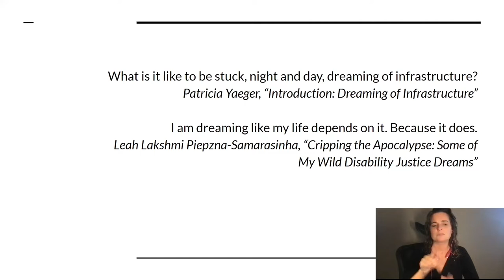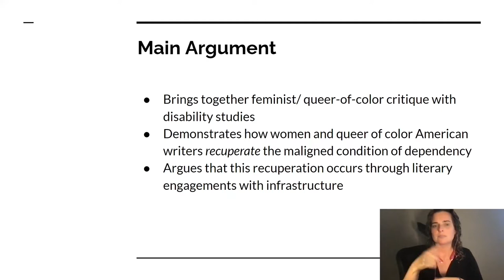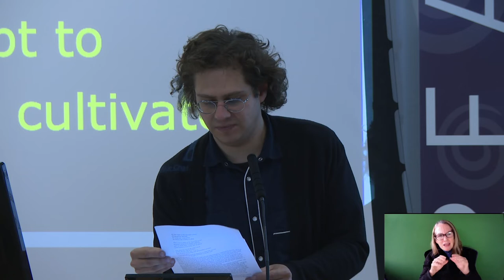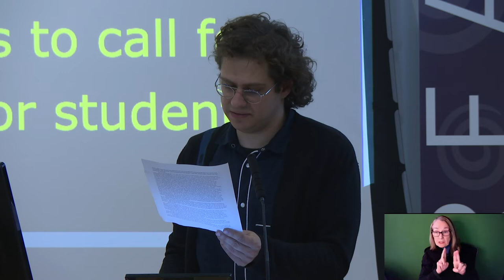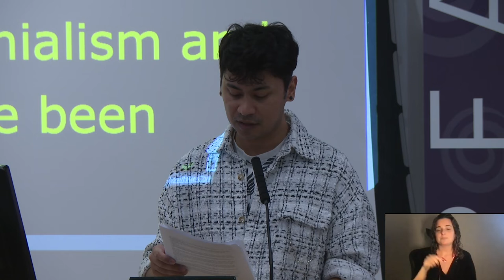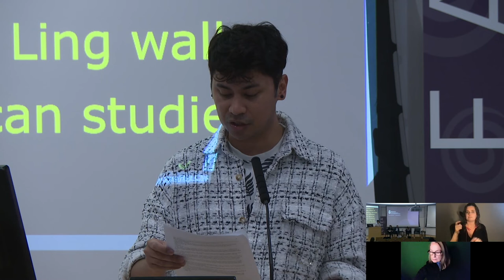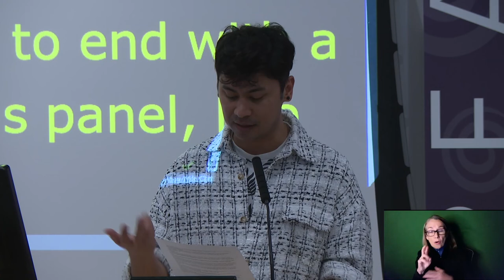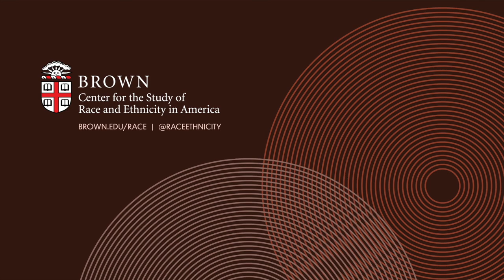Critical Conversations: Disability, Accessibility, and Race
Critical Conversations, one of CSREA's signature discussion series, invites scholars to explore a central topic through the lens of race. Events in this series have covered issues spanning key topics from public health to education.

Index:
0:00 Introduction of Panelists by Emily Lim Rogers
3:35 Intro to Disability Studies and Accessibility
8:35 Jina B. Kim, Dreaming of Infrasture
20:40 Leon Hilton, Normalizing Neurodiversity
38:43 Sony Coráñez Bolton, Crip Colony
53:00 Discussion

At the intersections of marginalized identities, overlapping injustices show themselves to be roots of the same tree. In this roundtable discussion, faculty and past CSREA fellows reflect on the nuanced complexities of how issues of disability, accessibility, and race coalesce in society.

Panelists:

Emily Lim Rogers, Mellon Postdoctoral Fellow in Disability Studies, Department of American Studies, and Science, Technology, and Society Program, and the Cogut Institute for the Humanities

Jina B. Kim, Assistant Professor of English Language & Literature and Study of Women & Gender, Smith College

Leon Hilton, Assistant Professor of Theatre Arts & Performance Studies

Sony Coráñez Bolton, Assistant Professor of Spanish, Latinx and Latin American Studies, Amherst College